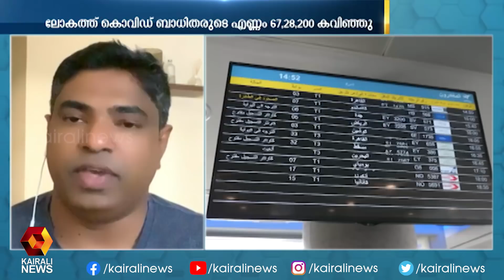ഏതു നിമിഷവും പ്രവര്‍ത്തന സജ്ജമായി യു.എ.ഇ വിമാനത്താവളങ്ങൾ | Kairali News